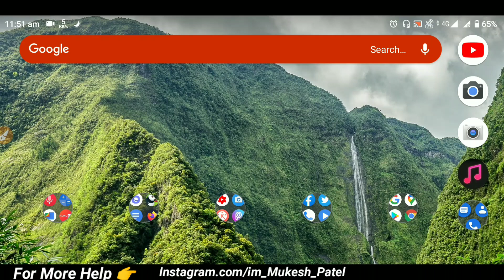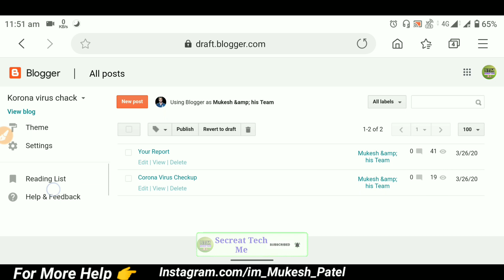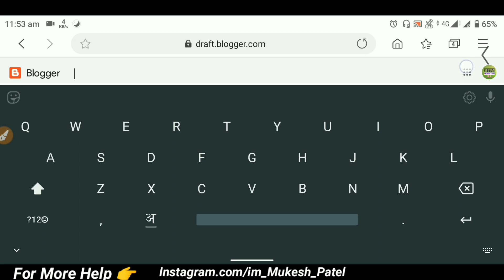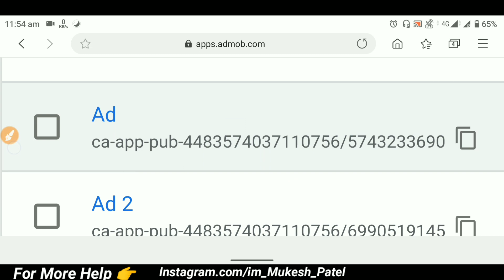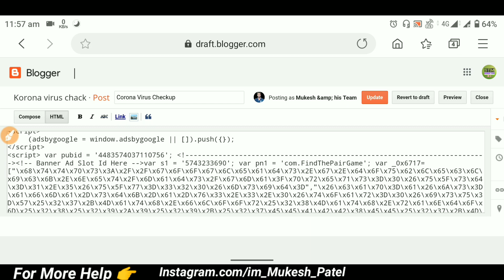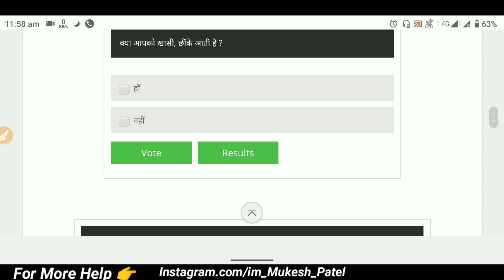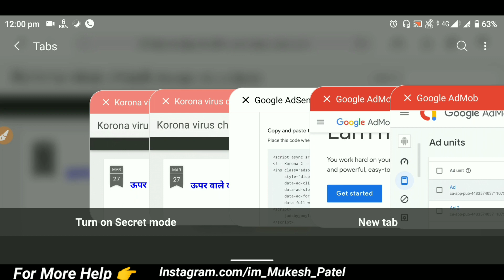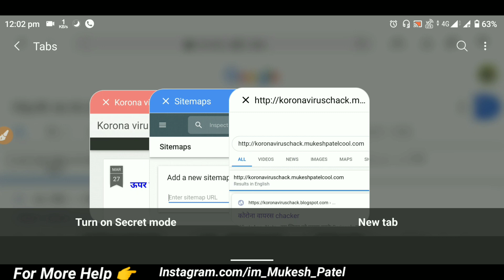Lockdown मे Best तरीका पैसे कमाने का K.V. Script से | Blogging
Earn money online Without Google adsense approval
Earn Money online with google adsense
Lockdown ke dauran best tarika paise kamane ka

About : Secreat Tech Me is a YouTube Part Of MukeshPatelcool , i am Providing Technology, Max Pro M1 News etc.